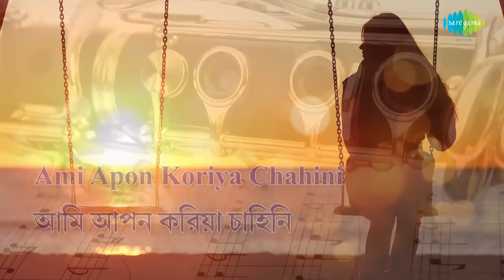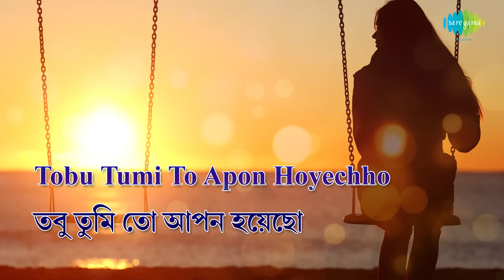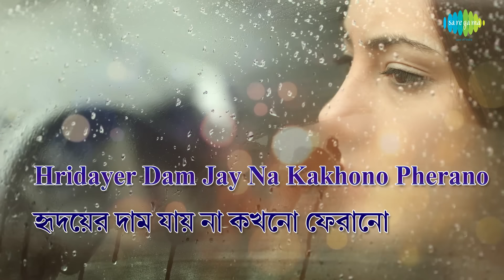Ami Apon Koriya Chahini | Lyrical Song | Asha Bhosle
Listen to Ami Apon Koriya Chahini  with lyrics sung by Asha Bhosle

Song Credits
Song: Ami Apon Koriya Chahini
Artist: Asha Bhosle
Music Director: Pabitra Chatterjee
Lyricist: Pronab Roy